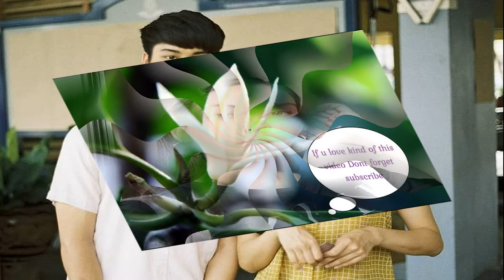รู้จัก ‘ออกัส วชิรวิชญ์’